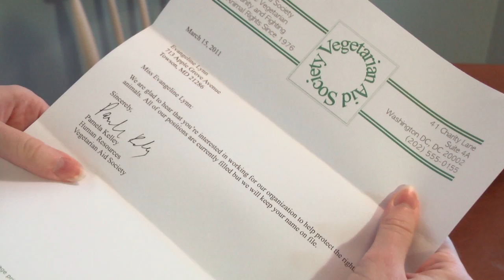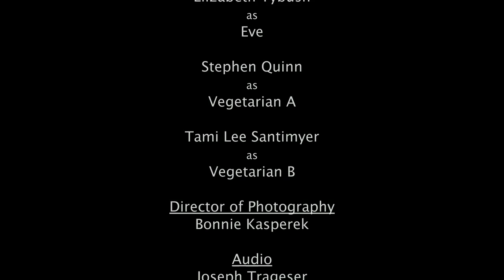Meat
The new short from Frank L Tybush V.  Featuring Elizabeth Tybush, Tami Lee Santimyer, & Steve Quinn.

What happens when a vegetarian finds meat in her fridge one day?

Director of Photography - Bonnie Kasperek
Audio - Joe Trageser
© Frank L Tybush V & Buddharat Productions

*note-Closed Captioning coming soon*